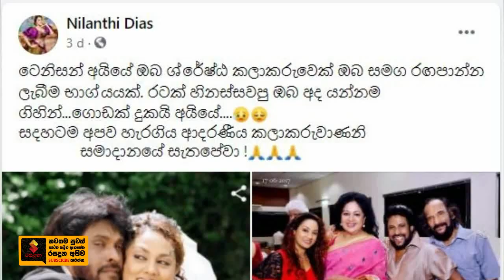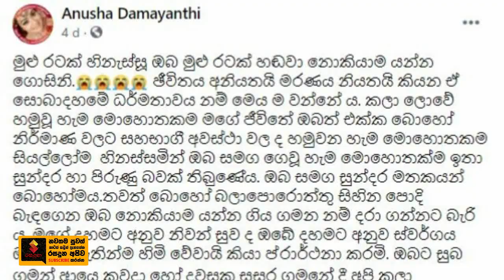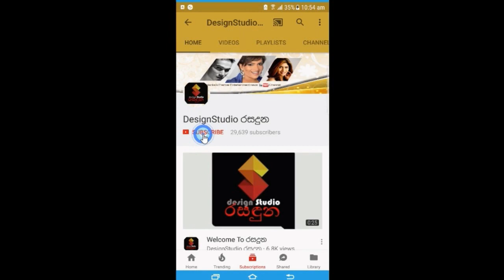ටෙනිසන් කුරේ සමගින් චිත්‍රපටි ගණනාවක්ම එකට රගපාපු නිලි නිලන්ති ඩයස් සංවේදී වෙමින් Nilanthi&Tennison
ඔයා හමුවුනු හැමවෙලේම ගෙවුනු හැම මොහොතක්ම හරිම සුන්දරයි
රටක්ම හිනස්සපු ඔබ අද රටක්ම හඩවලා යන්න ගිහින්..
ආදරණිය ටෙනී අයියා සමගින් චිත්‍රපටි ගණනාවක්ම එකට රගපාපු ජනප්‍රිය නිලි නිලන්ති ඩයස් හා අනුෂා දමයන්ති අතිශය සංවේදී වෙමින් කී කතාව.Nilanthi & Tennison Cooray